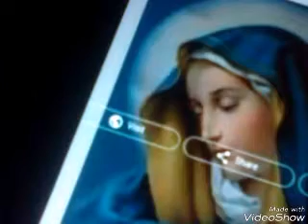مثل عظيم رحمتك